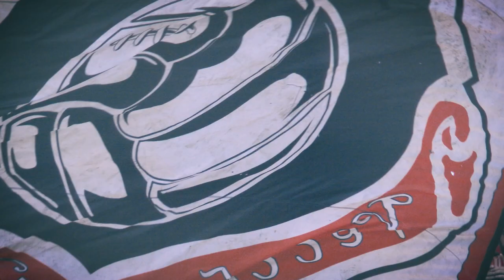Old rivalries heat up in derby weekend | Promo | Round 13 | Serie A 2022/23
All the numbers, stats and interesting facts of the Round 13 fixtures | Serie A 2022/23

0:00 Udinese-Lecce
0:29 Empoli-Sassuolo
0:59 Salernitana-Cremonese
1:29 Atalanta-Napoli
1:59 Milan-Spezia
2:29 Bologna-Torino
2:59 Monza-Verona
3:29 Sampdoria-Fiorentina
3:59 Roma-Lazio
4:29 Juventus-Inter